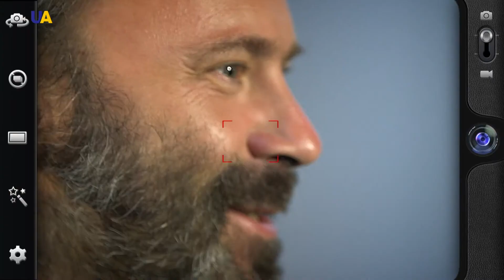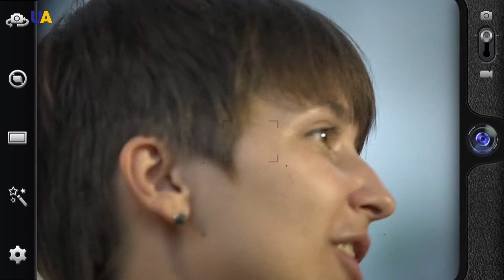Nazgul Shukayeva | ProART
A singer with the rarest voice range can perform in a wide spectrum of music genres - from jazz standards to a guttural singing and avant-garde compositions. Thanks to her Kazakh folk songs, she became popular all over the world and she is sure that the sounds of kobyz and dombra can cure human souls.
In this program “Pro Art”, meet one of the unique figures at the Music Olympus, Nazgul Shukayeva, who is a participant of the “Bouquet Kyiv Stage” festival.